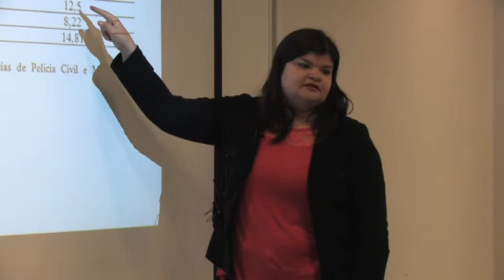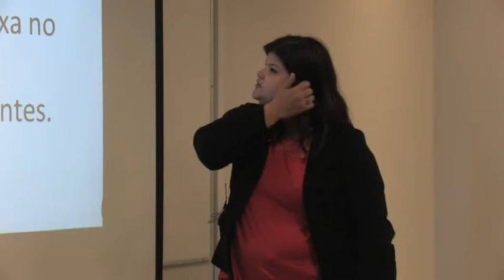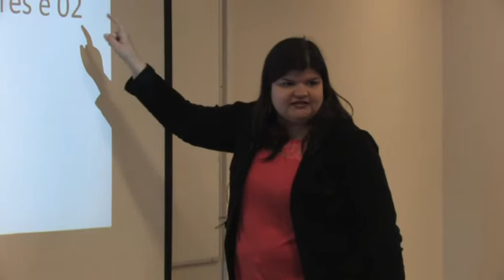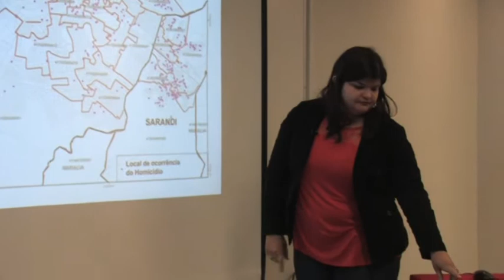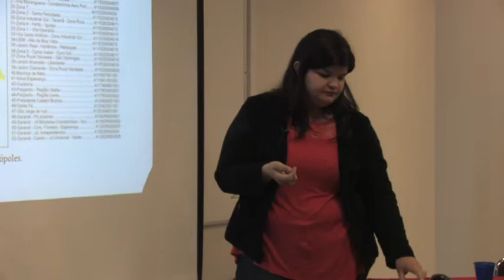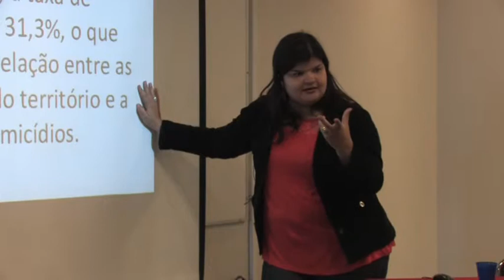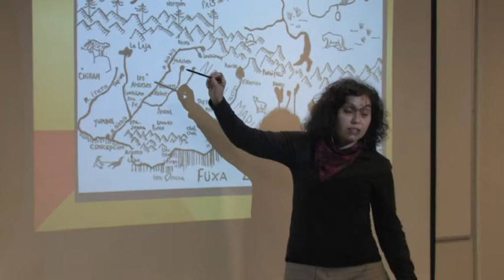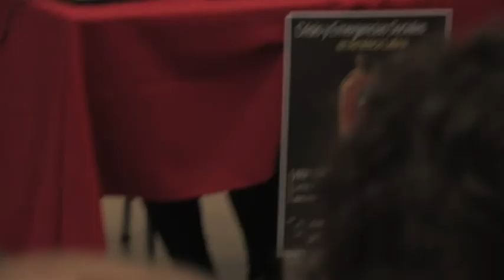Congreso ALAS-Chile 2013 - GT 24 Violencia, democracia y seguridad III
Coordinadores: Alejandro Tkusame, Alejandra Mohor, José Vicente Tavares Dos Santos y Fabian Nievas.

Ponentes:

Rocío del Carmen Ascencio Jaime ALECRIDES JAHNE RAQUEL CASTELO BRANCO DE SENNA Catherine Montmagny Grenier Alessa Cristina Pereira de Souza Alfredo Limas Auri Donato da Costa Cunha Thiago Rodriques Robinson Salazar Pérez Wendell de Freitas Barbosa Alberto Enrique Lovera Àlvarez Luis Ernesto Ocampo Banda Fábio Gomes de França Geélison Ferreira da Silva Fernanda Vieira Marine Lila Corde Ramsés Albertoni Barbosa Ma. Guadalupe SIMÓN PEDRO IZCARA PALACIOS KARLA LORENA ANDRADE RUBIO ALBA TERESA ESTRADA CASTAÑÓN Carlos Figueroa Ibarra Carlos Germán PINO TORRES Adrian Galindo de Pablo Fabiola González Román Camila Braga Javiera Donoso Jiménez Sonia da Costa Passos July Samira Fajardo Farfán Jaime Luiz Cunha de souza Alberto Enrique Lovera Àlvarez Arturo Alvarado Mendoza Pedro Cerruti Gabriela Roffinelli Patricia Lessa Santos Costa Beatriz Morem da Costa Mariana Chies Santiago Santos Felipe González Ortiz Fredy Rivera Velez JANIA PERLA DIÓGENES DE AQUINO antonio marcelo pacheco Liana de Paula Rodrigo Ghiringhelli de Azevedo Jorge Ceja Martínez Tomás Leyton Miranda Teódulo Gerardo Lázaro Aquino Gustavo Nizo Cárdenas José Vicente Tavares dos Santos José Vicente Tavares dos Santos Edgardo Alvarez Puga Melissa de Mattos Pimenta Flabián Nievas Hugo César Moreno Hernández Edgardo Toro Quezasa Marcia Barros Ferreira Rodrigues José Ricardo Cunha CARLOS CHARRY Martín Gabriel Barrón Cruz Antonio Fuentes Díaz Yesid Osorio Correa Analía Goldentul Salete Oliveira JUSTINO GOMEZ DE BENITO MARI CLEISE SANDALOWSKI Cecilia Ros Joice da Silva Brum Evangelina Sánchez Serrano LIGIA MORI MADEIRA Andityas Soares de Moura Costa Matos Cleber da Silva Lopes Priscilla Cordeiro Cruz de Barros Juliana Vinuto Lima Marisol de Paula Reis Edgar Omar Guzmán Muñoz Taciana Porto Araújo Evangelina Caravaca Tai Lin M Márcia Mathias de Miranda Federico Lorenc Valcarce Cleide Magali dos Santos Mauricio Bastos Russo Amadeu de Farias Cavalcante Júnior Andrea Chacón Carlos Leão Marìa Luisa Arancibia Muñoz Regina Medeiros Lorena Sales de Almeida Claudia Roberta Zanchin Vanzo Fernando Matamoros Ponce Neelie Pérez Santiago Ridelma Moura Alejandro Tsukame Sáez Irene Ramos Gil Vanderlan Silva Sérgio Roberto de Abreu Leni Beatriz Correia Colares Elisabeth Mazeron Machado Carlos Marcírio Naumann Machado Letícia Rodrigues de Azevedo Andrea Paixao Erika Macedo Moreira PAULO CESAR CORREA BORGES BERTOTTI, MARÍA CARLA Sonia Fleury Irene Del Mastro Naccarato Alejandro Arévalo Sarce Luzia de Azevedo Albuquerque Helena Henkin Coelho Netto Juliana Frei Cunha Rafael Aroni Eduardo Mei ANDREA GALHARDO PALMA Marina Maria de Lira Rocha David Moreno Montenegro Yasmin Azucena Calmet Ipince Marcélia Guimarães Paiva MARIA ANGELA FIGUEIREDO BRAGA Martha Elisa Nateras Gonzalez Leonardo Damasceno de Sá Deysi Merary Espinal Salinas - Tatiana Velásquez Arboleda María Angélica Cruz Contreras Lucas Jerônimo Ribeiro da Silva Fatima Cecchetto Andrezza Gonçalves de Sousa Eleonora Adeilza Clímaco Ferreira Luis Armando Marquez MARIA SALETE SOUZA DE AMORIM Antonio Gelson de Oliveira Nascimento Bernardo Castro Ramirez Pedro Ivo Gama Silva de Souza Mattos María Jimena Julio Cesar Welliton Caixeta Maciel Brayan Alexis Plazas Díaz Ridivaldo Procopio da Silva Engel Arias Navarrete Esteban Cofré Morales Julieta Lampasona Camila Nunes Dias Erni Jose Seibel Patrícia Correia Oliveira Luciana Lima dos Santos Paula Carolina Soto Villagran Heidy Cristina Gómez Ramírez Raquel G. Rizzi Fabio Duarte Fernandes Renato Sérgio de Lima Julia Pasin Tania Pinc Liliana Giraldo Rodríguez Claudia Echenique Adrian Govea Fabricio Bonecini de Almeida Paulina Rojas Pizarro Fernanda Martins Valotta Xadani Arvizu Monje Jaris Mujica Gilson Macedo Antunes Jéssica fernanda albuquerque HUMBERTO RIBEIRO JUNIOR José Lenho Silva Diógenes Anderson Duarte Barboza william Orlando Arcila Rodriguez CELIA MARIA VASCONCELOS Luci Ribeiro Kelly Cristina Silva de Brito Israel Alejandro Canales Hernández Maria José Azevedo do Canto Tiago Xavier dos Santos Victor Manuel Sánchez Campoblanco Virginia Beatriz Dias Corrêa Clodomir Cordeiro de Matos Júnior Mariana Lima Winter Patricia de los Angeles Aguirrez Dominguez Daniela Leandro Rezende Emerson Oliveira do Nascimento Niedjade Lima Silva Paulo Cesar Pontes Fraga Francisco Augusto Cruz de Araújo Janaina de Souza Bujes Fhoutine Soutp Néstor Martìnez Gonzàlez Juan Antonio VEGA BÁEZ Nolberto Acosta Varela Bricio Patrocinio Barajas Sandoval Ana Daniela González Muñoz Manolo Vela Castañeda CLAUDIA ACUÑA Geverson Aparício Ferrari Maria Glaucíria Mota Brasil Eva Sol López Taritha Cristina Figueiredo da Silva